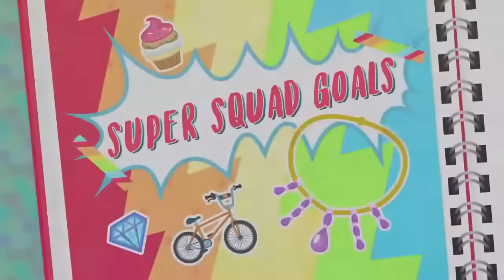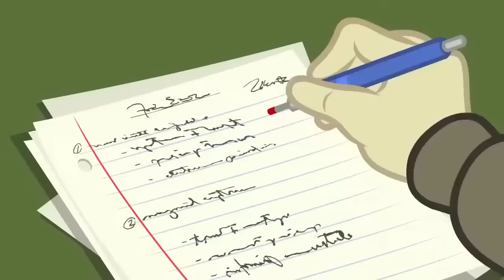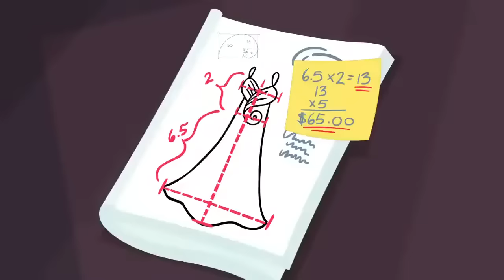Equestria Girls | Supporting Equestria-Man: Cheer you on | MLPEG Songs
My Little Pony: Equestria Girls | Supporting Equestria-Man: Cheer you on | MLPEG Songs | MLP: Equestria Girls
My Little Pony: Equestria Girls Better Together
Episode: Supporting Equestria-Man (Music Video ft. Flash Sentry) - Cheer you on